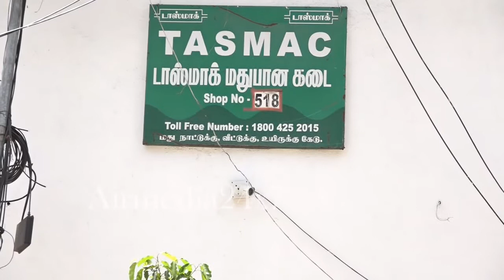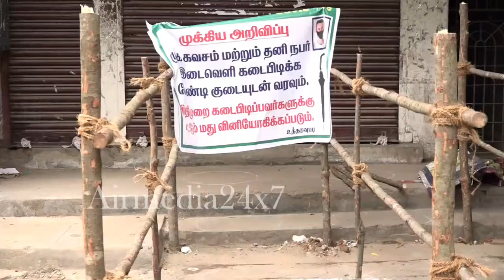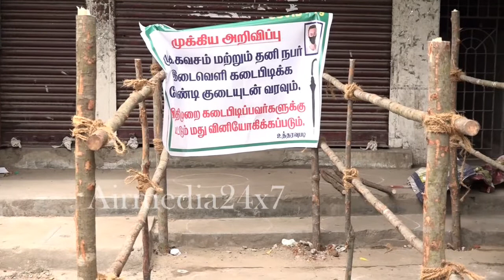சென்னையில் டாஸ்மாக் மதுபான கடைகள் திறப்பு Chennai Tasmac shop open